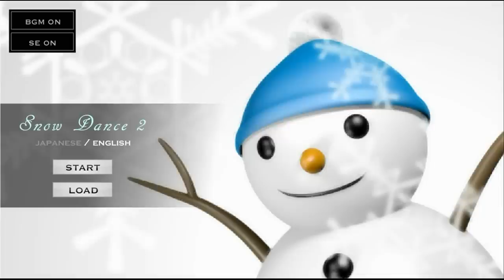Robamimi's Snow Dance 2 Walkthrough